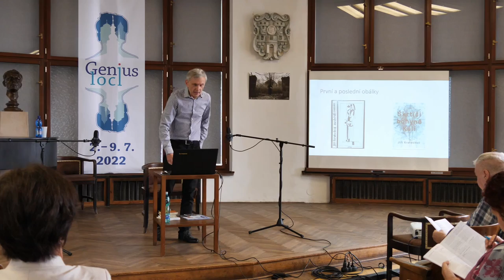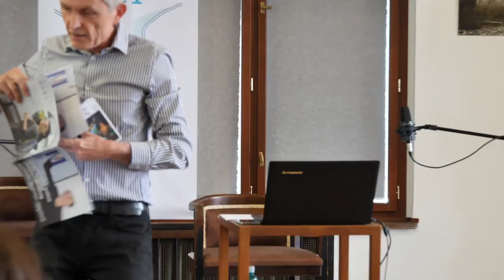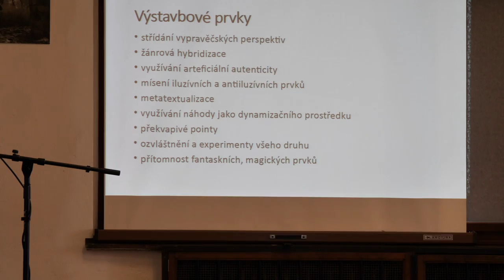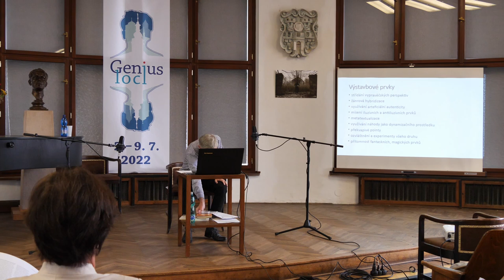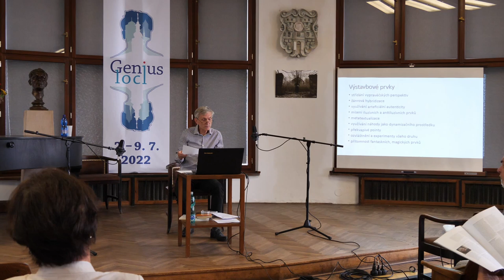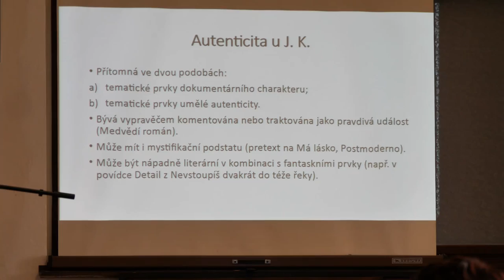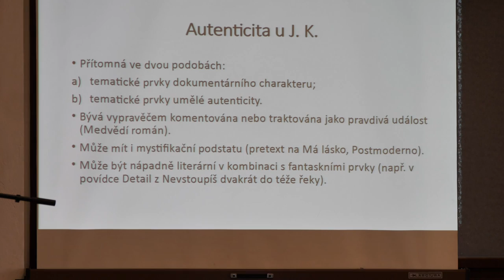66. Šrámkova Sobotka: přednáška Ne­vi­ditel­ná města Jiří­ho Krato­chvila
Záznam z přednášky Ne­vi­ditel­ná města Jiří­ho Krato­chvila.
Přednášející: Doc. PhDr. Zby­něk Fišer, Ph.D.

66. ročník festivalu českého jazyka, řeči a literatury Šrámkova Sobotka.

4. přednáška z přednáškového cyklu Genius loci akreditovaného MŠMT v rámci systému dalšího vzdělávání pedagogických pracovníků.

Vystoupení se pokusí v několika momen­tech před­stavit vybrané způsoby zobra­zení archi­tek­tury v sou­časné české próze a inter­preto­vat jejich rozma­nité významy a sou­vislo­sti při mode­lování a pro­hlubo­vání estetic­kého zá­žitku z četby. Fikční světy lite­rárních textů Jiří­ho Krato­chvila tak při kon­fron­taci s rea­litou získá­vají pro svoje čte­náře roli alter­nativ­ního bedekru, zprostřed­ková­vají­cího ma­gického genia loci.

Přednášející pracuje jako vysoko­školský peda­gog na Ústavu české litera­tury Filozo­fické fakulty Masary­kovy univer­zity. Je známý jako básník, překladatel, vý­tvarný esejista, lite­rární vědec a di­daktik tvůrčího psaní. Tiskem mu vyšly na­příklad básnické sbírky a odborné texty Tvůrčí psaní v lite­rární výchově jako nástroj poznávání (2012), Překlad jako krea­tivní proces: teorie a praxe funkcio­na­listické­ho pře­kládání (2009) nebo texty o sou­časné české litera­tuře.

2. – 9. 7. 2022